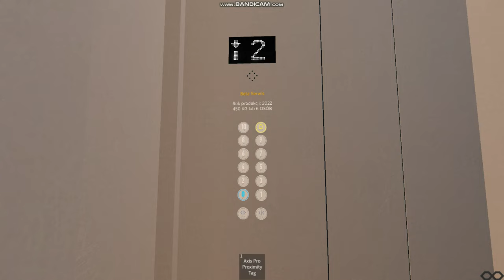Beta serwis lift at Wieżowce z Windami 1- roblox